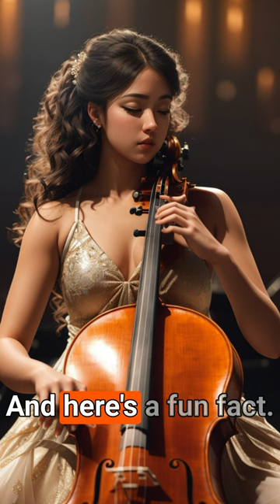Oldest Cello Sonata: A Hidden Musical Gem!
Don't miss out on your daily dose of vids! 🌟